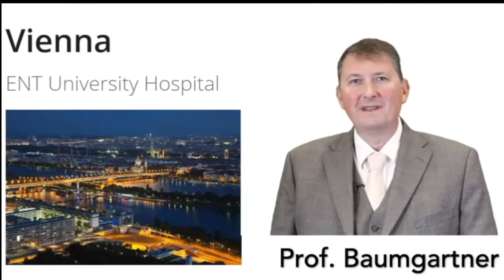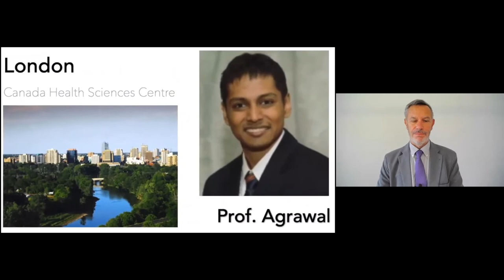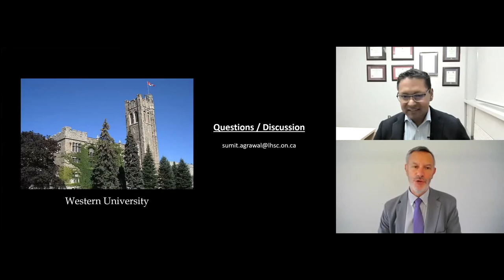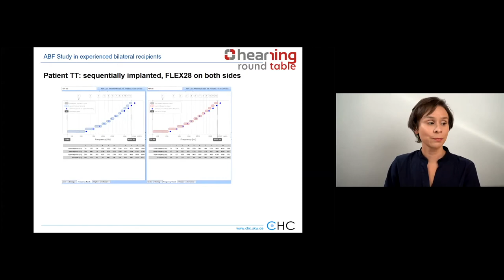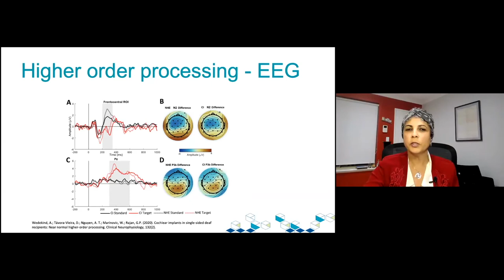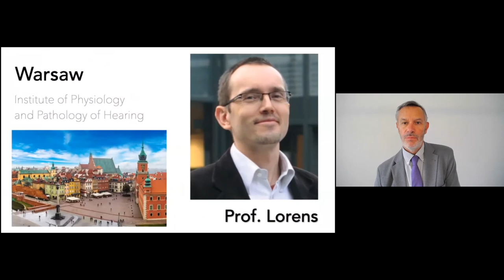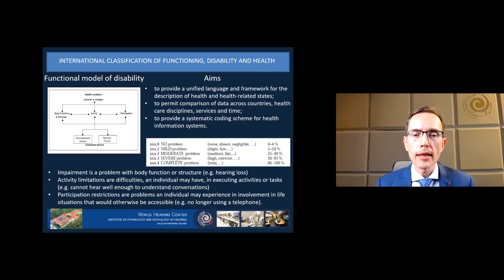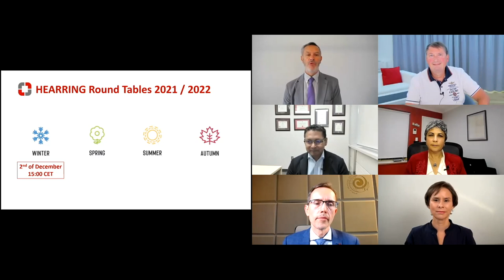Cochlear Implantation: Good is not enough, if better is possible - accredited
HEARRING scientists met to discuss how to optimize hearing performance of Cochlear Implant recipients at the HEARRING round table Autumn Edition 2021. How can you as a clinician provide the best possible outcome to your patients? Is there hope of improvement also for less performing users?  What does the latest, cutting edge research suggest to do in clinical practice? How can you measure the obtained progress in a holistic way?

If you want to know the answer to all of these questions, enjoy the recording of the session.

Moreover, this event has received international accreditation from the CPD Standards Office
You may access your accreditation certificate via our educational platform HEARRING Boost after registering